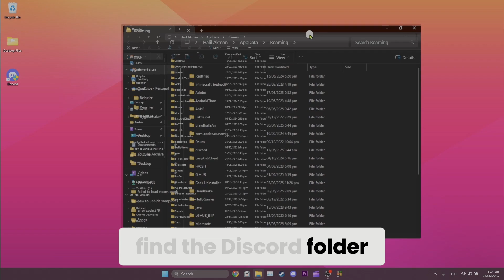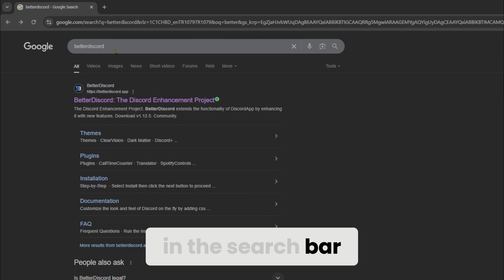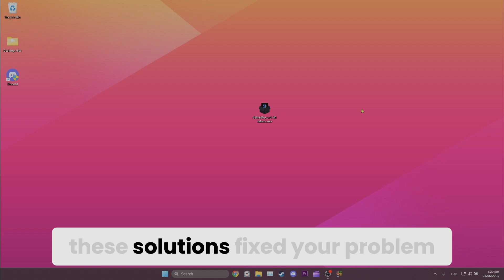DISCORD ERROR 2001 [FIXED] | How to Fix Error Code 2001 Discord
Here's how to fix discord error 2001 with 3 different working solutions.. This error is searched as error code 2001. And in this video I showed you how to fix error 2001 discord in 2 minutes

Video Parts:
00:00 Intro
00:10 1.Solution for how to fix discord error 2001
01:05 2.Solution
01:47 3.Solution